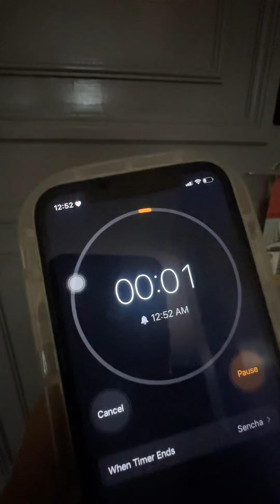New Vlog| Electro Groovers | Hip Hop International Finals | @ScarlettAstrid